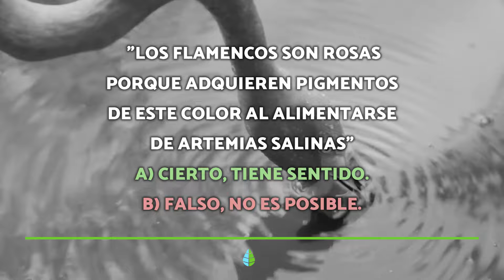¿Qué son realmente los DRAGONES ACUÁTICOS? 🐉💦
🐲🌊 ¿Conoces a los famosos DRAGONES ACUÁTICOS o SEA MONKEYS? Son “JUGUETES” que se venden como HUEVOS de CRIATURAS acuáticas VIVAS que tú mismo puedes eclosionar y a los que puedes dar vida en un acuario. Pero, ¿realmente funcionan? ¿Cómo es posible? En este vídeo de EcologíaVerde te explicamos qué son realmente los DRAGONES ACUÁTICOS.